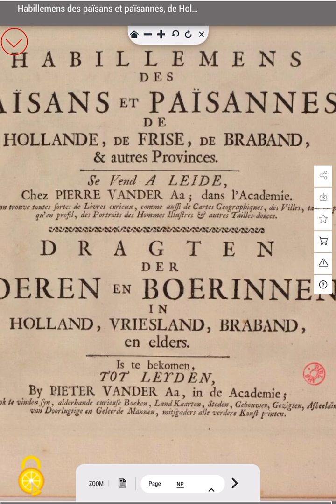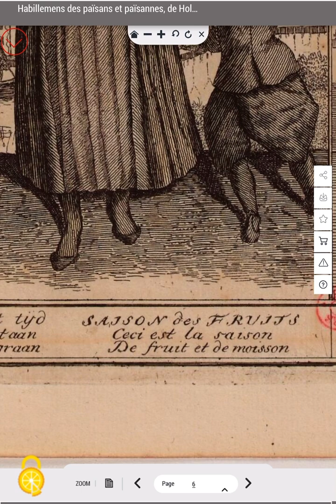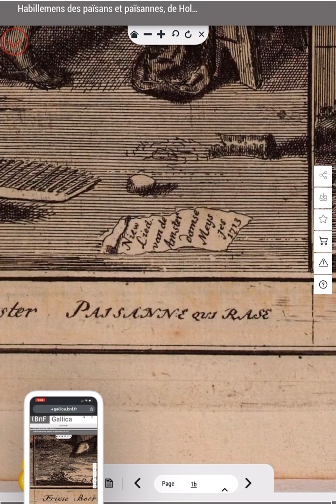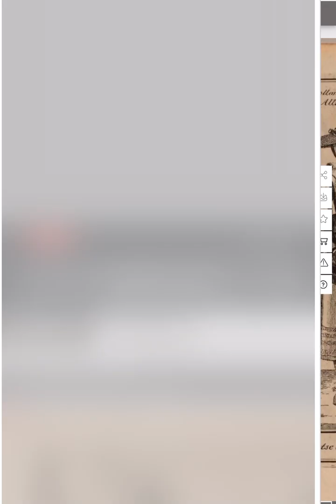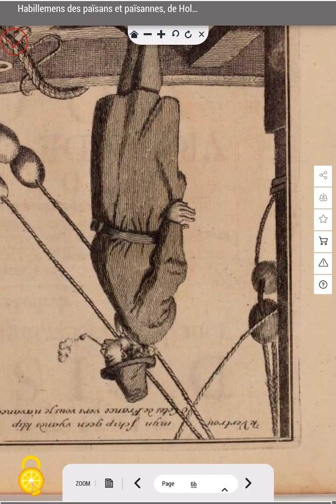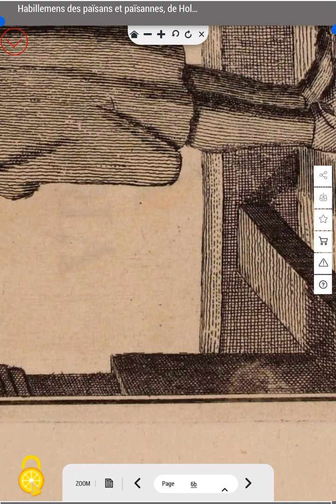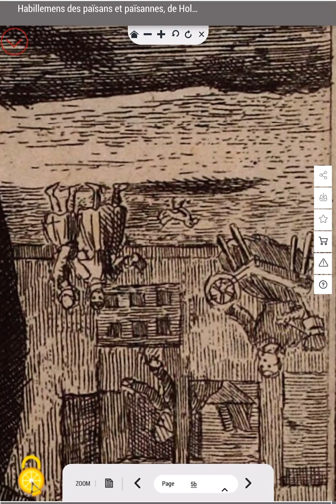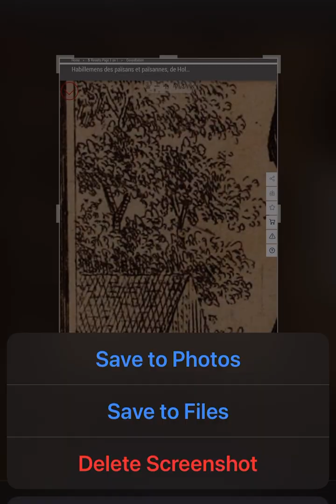Let’s go to the Library- Habillemens de plusieurs nations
Habillemens de plusieurs nations: représentez au naturel en cent trente-sept belles figures

Front Cover
chez Pierre van der Aa., 1719